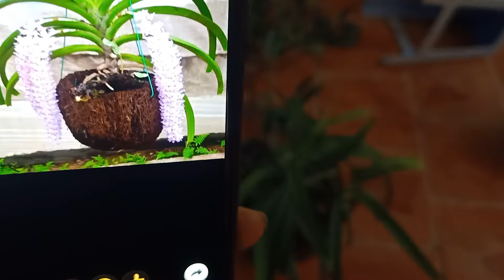CÒN ÍT LAN E BÁN RẺ MỜI CÁC BÁC SƯU TẦM 0977842981